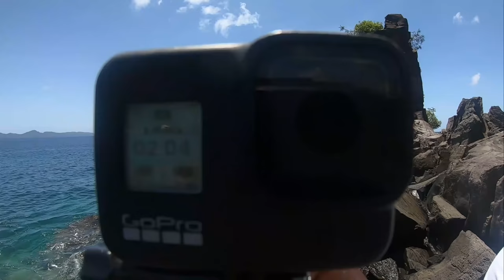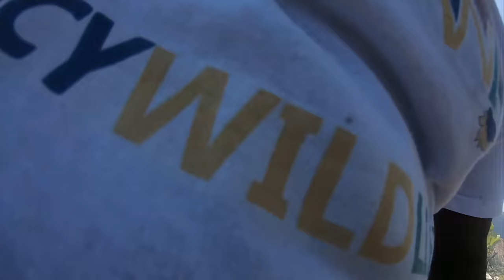YOUTUBERS 12hr CAMP on UNINHABITED ISLAND, SURVIVING on SQUID N INVASIVE LION FISH Ep.34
@ybsyoungbloods  calamari is actually really good. Hey wildlife family today youtubers link up and do a 12 hr camping on a beautiful uninhabited island surviving from poisonous lion fishes, old wife, calamari and grunt.